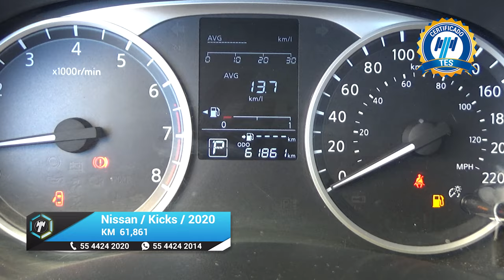Nissan / Kicks / 2020 - 17728